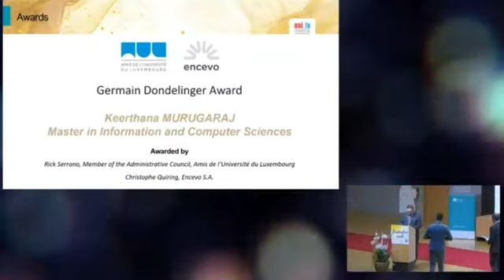Germain Dondelinger Award - 2023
In this video, Rick Serrano, member of the Conseil d'Administration of Amis de l'Université du Luxembourg grants the prize "Germain Dondelinger" to the best Master's Degree thesis to Keerthana Murugaraj - congratulations !!!